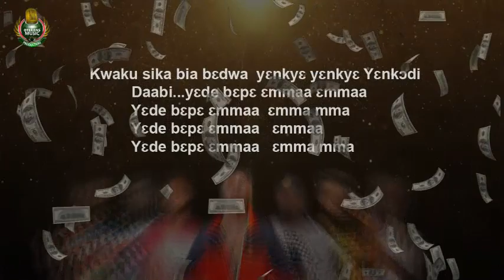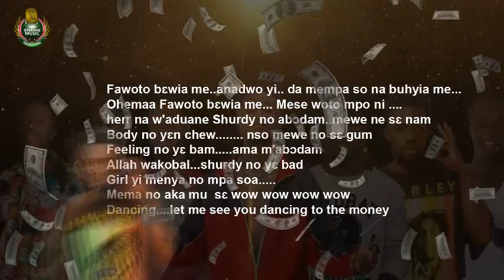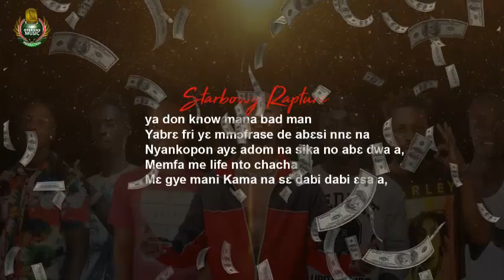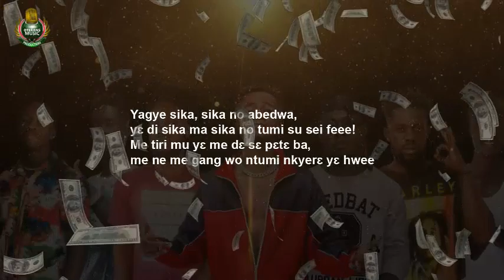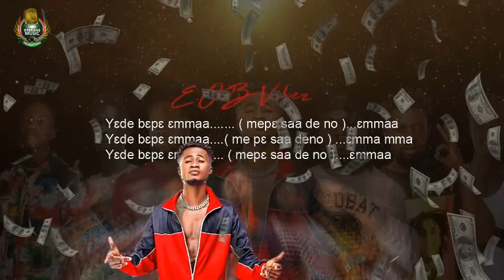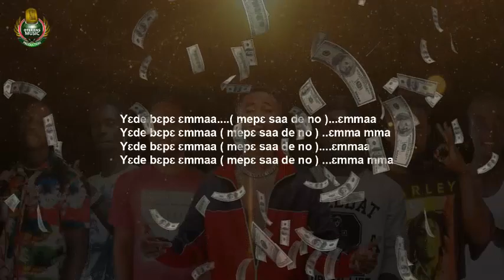Oterans Music - "SIKA BI ABEDWA" Ft Kwamang Got Talents ( Official Lyrics Video )